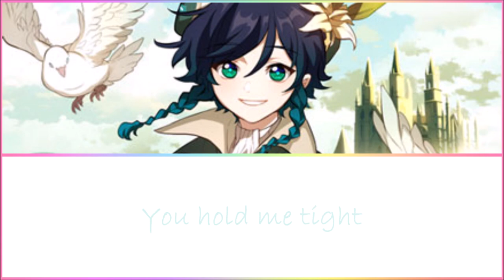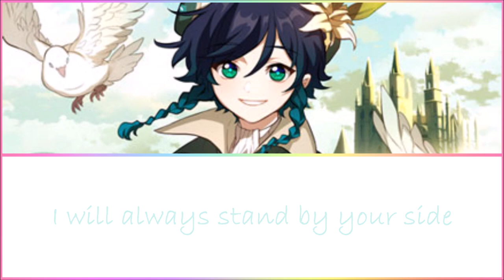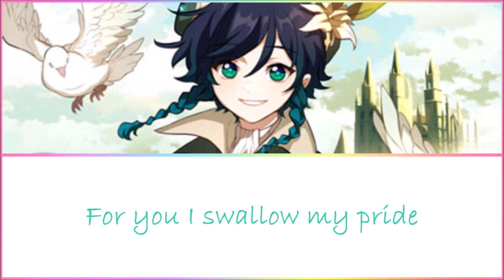Genshin Impact | Venti's CN VA - Summer Starlight | w/Lyrics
We finally made it! This is actually insane I never even expected 1k nevermind 5k-

As much as I love Childe it feels nice to finally upload someone else singing, especially Venti, I love Miao Jiang's voice~

Song: Summer Starlight
Artist: 喵☆酱 (Miao Jiang)
Image: Official Venti art from the Webtoon

Lyrics~
{Venti}
We see the sunset tonight dancing on the lawn
Chasing butterflies among the scenic road
Closing your eyes letting all the troubles go
Met you at the right time, we love how it feels

Summer time we spent together
We two deserve each other
Crisp firework whisper
Shall we pull an all-nighter?
Now I see you've been the shaper of my heart
Our memories are my sunshine
Day and night
I will always stand by your side

When starlight's shining down you hold me tight
Divine timing we cannot deny
Every little thing touching me
I've underlined
My heart has found its sky right in your eyes
I ain't afraid anymore
Jamming with you on the shore
Celebrating this moment
Got me feeling like I won
For you, I swallow my pride
I gotta bring light into your life
Just count on me until the end of time